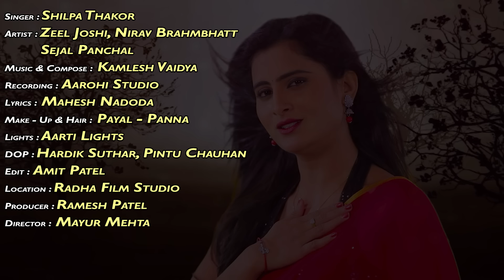Mere Pyarka Sanam Achha Sila Diya || मेरे प्यारका सनम अच्छा सिला दिया || Shilpa Thakor || Hindi Song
To set " Mere Pyara Ka Sanam " as your callertune

To set " Apna Keh Ke Tu Mujhe " as your callertune

To set " Ek Pal Mein Humse Tujhse " as your callertune

To set " Jake Bewafai Ne " as your callertune

To set " Pyar Ke Sapne Meri " as your callertune

Album : Mere Pyarka Sanam Achha Sila Diya
Singer : Shilpa Thakor
Artist : Nirav Brahmbhatt, Zeel Joshi, Sejal Panchal
Music & Compose : Kamlesh Vaidya
Lyrics : Mahesh Nadoda
DOP : Hardik Suthar, Pintu Chauhan
Edit : Amit Patel
Producer : Ramesh Patel
Director : Mayur Mehta
Design : Sunny R Patel
Genre : Hindi Sad Song
Music Label & Copyright : Ekta Sound